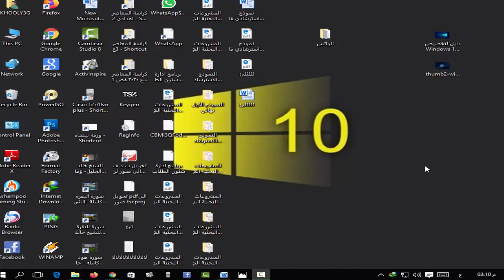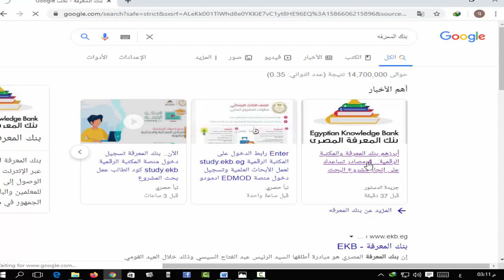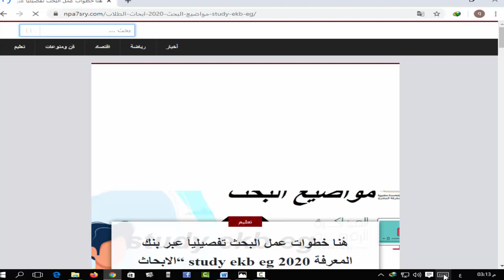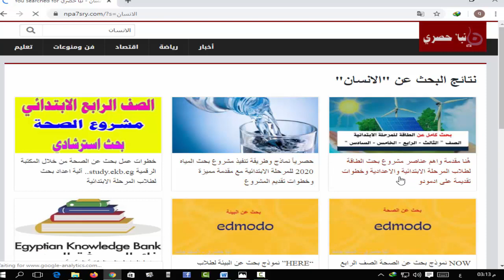كيفية البحث فى بنك المعرفه لعمل البحث